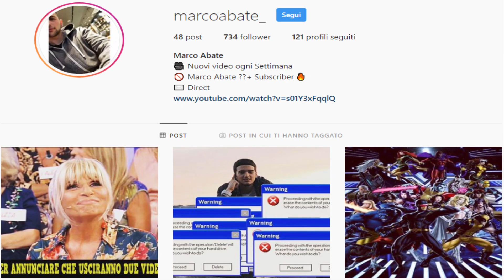MILAN IN CRISI ⚽ Parodia Rocco Hunt - Benvenuti In Italy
Ci sono tante novità tra le squadre. Tanti top player, tanti allenatori nuovi e addirittura stadi! Siete carichi?
Come giocheranno le nuove squadre??
Quali calciatori compreranno ancora?
Chi avete comprato o chi comprerete al fantacalcio?
Lo scopriremo presto ;)

Lascia like, condividi il video ovunque e commenta se ti è piaciuto o se hai dei consigli/critiche.
Commenta con il tema che vorresti nella prossima parodia.

Napoli - Icardi - Parodia Juve  - Parodia Inter - Napoli Juve - Inter Juve - Inter